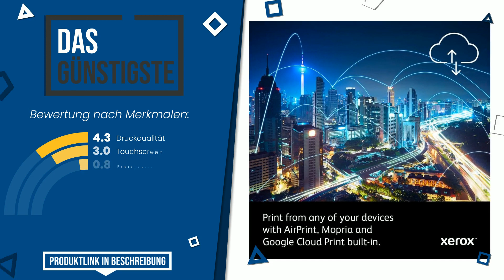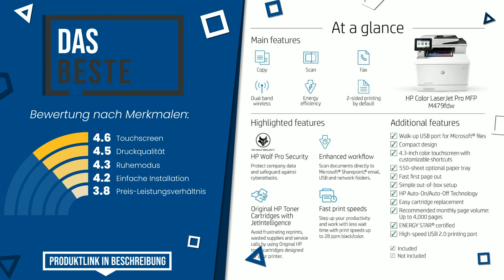Farblaserdrucker und Multifunktionsgeräte - Top 5 - (BesteAngebote)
📣 'Farblaserdrucker und Multifunktionsgeräte'-Links in diesem Video:

✅ DAS GÜNSTIGSTE: Xerox WorkCentre 6515DNI Duplex Wi-Fi A4-Multifunktion kopie...

✅ DAS MEISTGEWÄHLTE: HP LaserJet Enterprise M480f Multifunktions-Farblaserdrucker...

✅ DAS MEISTVERKAUFTE: Kyocera Klimaschutz-System Ecosys M5526cdw Farblaser Multifu...

✅ DAS BESTE: HP Color LaserJet Pro M479fdw Multifunktions-Farblaserdrucke...

✅ DIE EXKLUSIVSTEN: OKI MC853dnv Multifunktionsdrucker (Farbe, Kopieren, Drucken...

Index:
00:00 - Intro
00:05 - Xerox WorkCentre 6515DNI Duplex Wi-Fi A4-Multifunktion kopie...
00:28 - HP LaserJet Enterprise M480f Multifunktions-Farblaserdrucker...
01:01 - Kyocera Klimaschutz-System Ecosys M5526cdw Farblaser Multifu...
01:30 - HP Color LaserJet Pro M479fdw Multifunktions-Farblaserdrucke...
01:56 - OKI MC853dnv Multifunktionsdrucker (Farbe, Kopieren, Drucken...